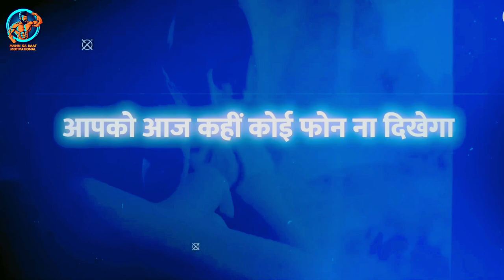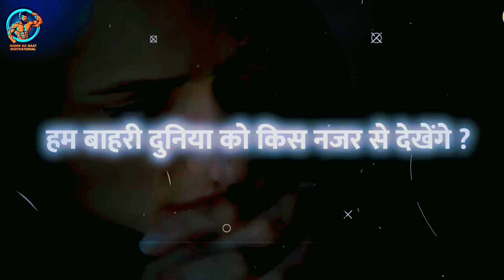मोबाईल की लत कैसे छोड़े | how to avoid mobile addiction Mobile Phone Addiction । Motivational speech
काश भारत का हर व्यक्ति एक बार इस वीडियो को देख ले | Mobile Phone Addiction  । Motivational speech

mobile phone addiction urdu best powerful motivational video for student
mobile ki lat ko kaise dur kare
mobile ki lat kaise chhode
mobile ki lat
mobile ki lat kaise chhudayen
mobile ki (at kaise chhode sandecp
maheshwari
mobile ki lat kaise chhode khan sir
mobile ki lat kaise hataye
mobile ki lat se bache ko bachao
motivation
mobile ki lat motivation video
motivational video mobile ki lat
motivational mobile ki lat
mobile ki lat
mobile ki lat kaise chhode motivational video
mobile ki lat motivational video
mobile phone addiction motivation
mobile addiction motivation video
mobile phone addicticn
mobile phone addiction by decpak daiya
mobile phone addiction animation
mobile phone addiction video
mobile phcne addiction drawing
mobile phone addiction story
mobile phone addiction se kaise bache
mobile phone addiction sandecp
maheshwari
mobile phone addicticn hindi
mobile phone motivation
cell phcne motivaticnal specch
mobile motivational video in hindi
mobile motivation
mobile motivation video
mobile motivational status
mobile motivaticnal ringtone
mobile distraction motivation
mobile se motivational video kaise
banaye
mobile addiction motivation sandeep
maheshwari
mobile addiction motivation malayalam
mobile addiction motivation telugu
mobile motivation video
mobile repairing motivaticn video
pubg mobile motivational video
mobile se motivation video kaise banaye
mobile addiction mctivation ideo
mobile legends motivational video
mctivational speech
motivational specch for success in life
motivational specch for students to study
motivational speech study
motivational specch sandeep maheshwari
motivational speech sonu sharma
motivational video kaise banaye mobile
Se instagram
Sonu sharma motivational video mobile
motivaticnal video
motivational speech
motivaticnal video kaise banaye mobile
motivational story
motivational video in hindi
motivational video for drug addicts
motivaticnal songs
motivational video mahatmaji technical
motivational storų of success person in
hindi
motivational speech for success in life
motivation videc life change
motivation video life
motivation video long
motivational video love
motivation video life ke tiye
motivational video tove stoy
motivation video line
motivational video tife success
motivation video long time
motivation video live
motivaticn video
motivation video in nepali
motivation video khan sir